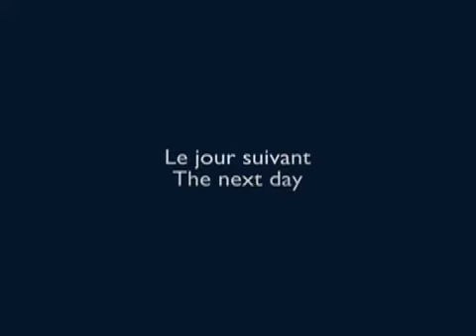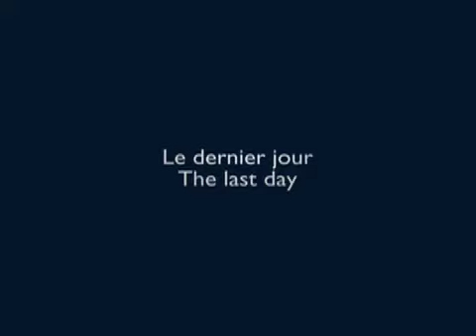Mothers Fears- (M)Alice in Wonderland 1 -Short 3D animations made with Blender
animation short film made with blender freely inspired from an australian aboriginal woman's dream (in a book by Geza Roheim)
NPAR - non-photorealistic animation and rendering